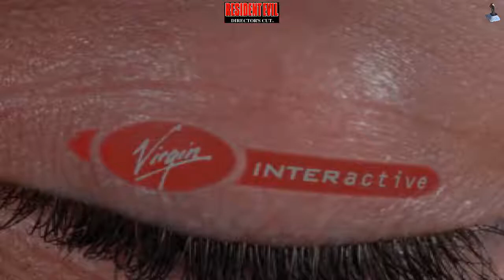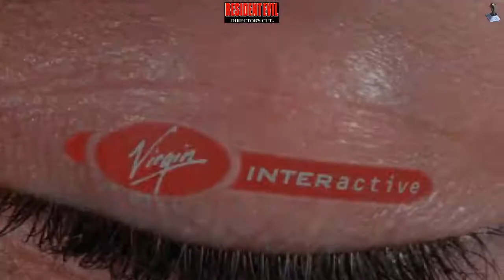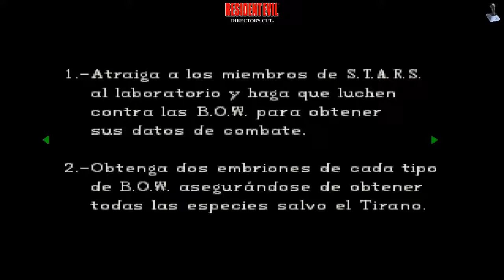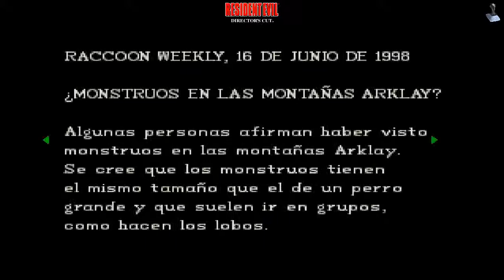RESIDENT EVIL PS1 PARTE 4 transmisión en directo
Acompáñenme en esta nueva aventura donde estaremos junto a Jill Valentine atravesando una mansión repleta de peligros.